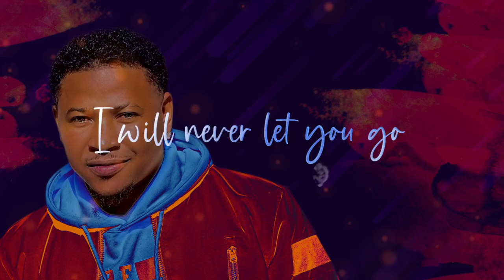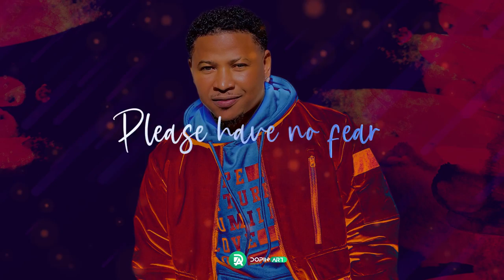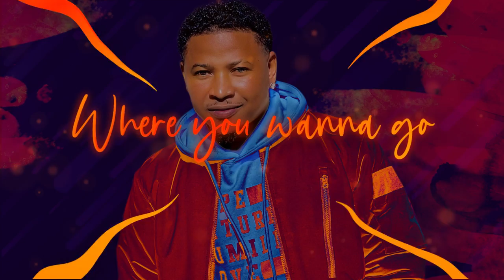BIG MJ -I WANNA.....LUV(vidéo lyrics)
BIG MJ 2021. RATAKINGA RECORDS 2021. Béats by ROMÉO. LYRICS BY DOPIN’ART